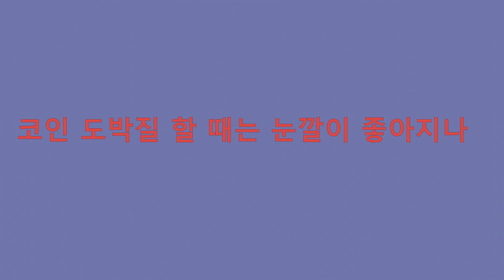✔Animated Text Reveal Geometry Nodes(2468)│✔눈깔이 좋아지냠?│Hex Code 6667AB Dark Blue Gray Color│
✔코인 도박질 할 때는 눈깔이 좋아지냐?
✔ 학원 학부모 맘들에게 딱!!! 걸리는거 구경하면 개꿀
✔ 냥냥 냥냥냥냥 냥냥냥냥냥냥 냥냥냥냥냥냥냥냥
✔모를줄 알았냐? 냥냥
✔이미 너무 더럽다는 사실(은는이가) 덤이냐? 냥냥